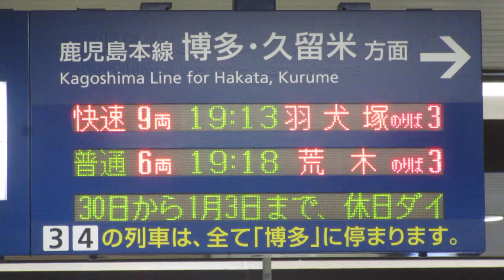JR九州 千早駅 改札口 発車標(LED電光掲示板)